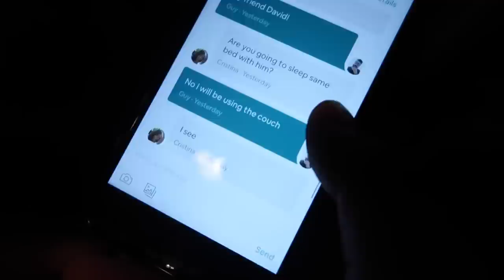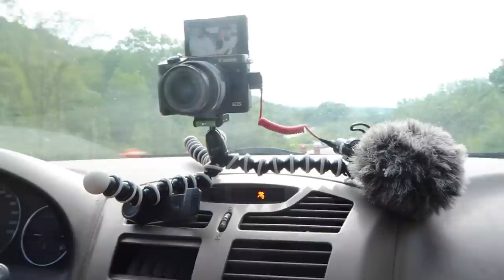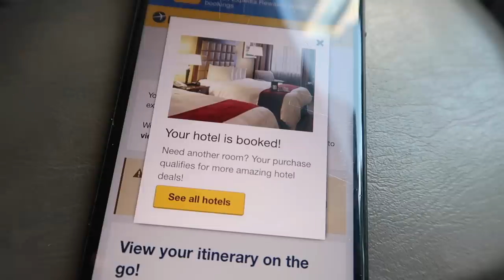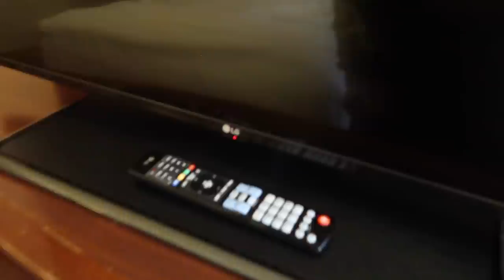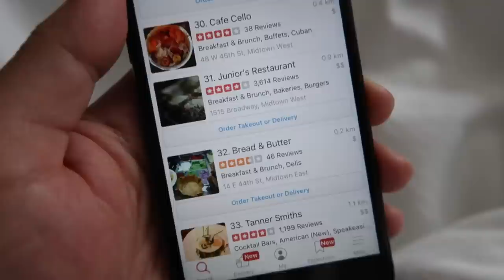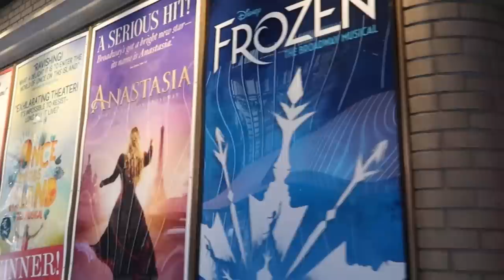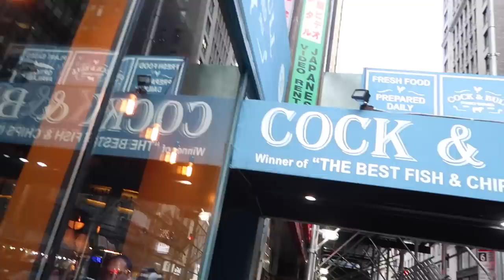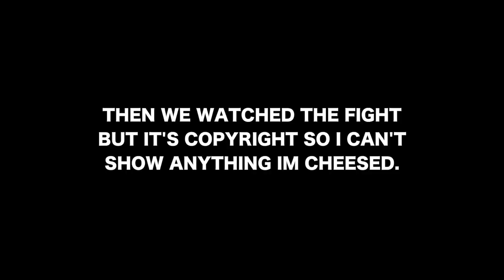How He Lost $5,000 Without Knowing (YOU WILL NOT BELIEVE THIS)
THIS WAS THE WORST DAY OF HIS LIFE!!!

davidparody